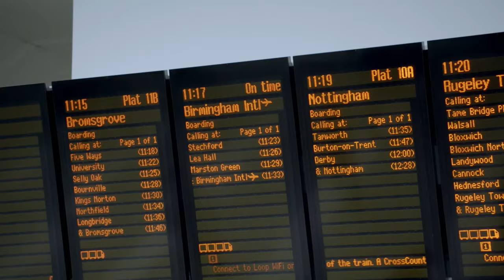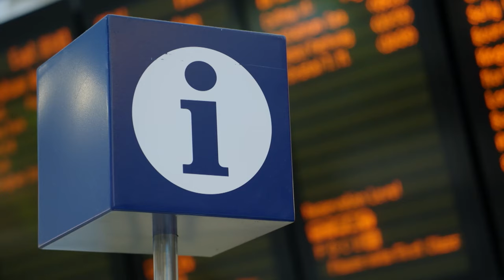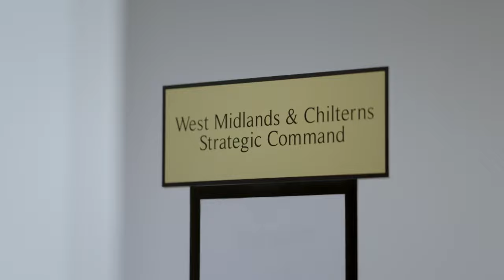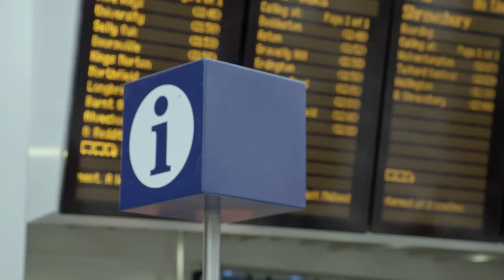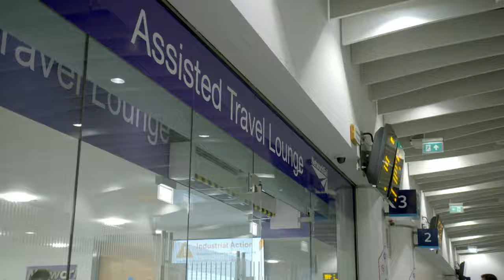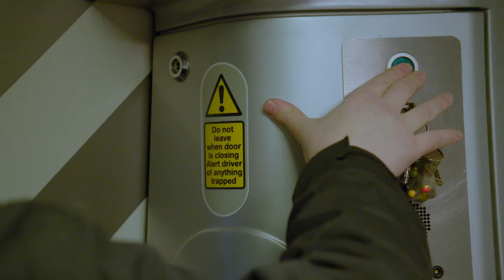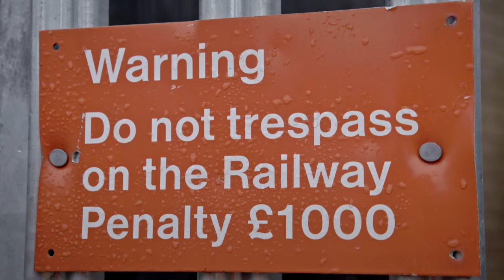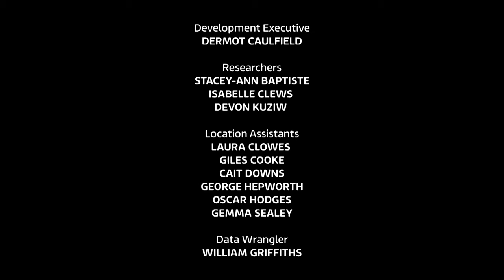The Station - Trouble on the Tracks | Part 1 | FD Real Mini-Series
We meet the team at Birmingham New Street where a train departs every 37 seconds; it’s the busiest interchange station in the country. With unprecedented flooding, Network Rail is wading through a crisis the likes of which it’s not faced in decades. Engineers battle the elements, a military operation kicks into gear at Network Rail HQ and beleaguered station staff deal with stranded passengers filling up the concourse demanding answers. In another part of Birmingham, Banksy comes to town and presents engineers with a uniquely challenging gift, and we get a take a journey with cheeky Train Manager Adam who has a very distinctive style of customer service.

Birmingham New Street is the heart of the rail network connecting London to Crewe and Glasgow, and Aberdeen to Penzance. Nearly one and a half million passengers use the station every week, and a train departs from the station every 37 seconds making it the busiest interchange station in the country.
With unprecedented access to Network Rail’s command centres and stations, we will capture the feat of running this major transport hub from all angles. From managers making critical decisions on whether to run or stop trains, to the orange army: the people who are trackside in all weathers making sure that the 20,000 miles of track are safe and serviceable. These dedicated men and women in high-viz deal with everything from maintenance to engineering emergencies and trespassers.
We will meet the hard-working customer service assistants who are on the front-line dealing with angry or drunk passengers, and who go the extra mile to get them to their destinations. We will join the shift of cheeky train manager Adam who loves a good prank but is less that pleased when he discovers a passenger without a ticket. We will also glimpse into the cabin of train drivers and see what it’s like to experience a near-miss at 80mph.